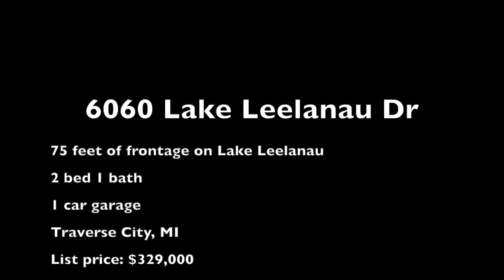6060 Lake Leelanau, Traverse City, MI - Spring 2019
SOUTH LAKE LEELANAU!
Classic cottage on 75' of excellent frontage with firm sandy lake-bottom. Beautiful commanding views of the lake and countryside on a moderately elevated site.
Very close to downtown Traverse City.
Two bedrooms separated by a bathroom with shower. Sliding glass door opens to massive lakeside deck. A garage with studio/porch and storage-above that has been used as an overflow bunk house adds to the charm and utility of this little charmer.
One of the most reasonably priced properties on all of LAKE LEELANAU! Come see for Yourself and start Your Family Leelanau Legacy now?!
All measurements are approximate and should be verified by purchaser.
Shared driveway/private road serves 3 other properties. Use the turn around/shoulder of county road 641 for easy access.
Address sign says 6070. Actual address is 6060 according to township.